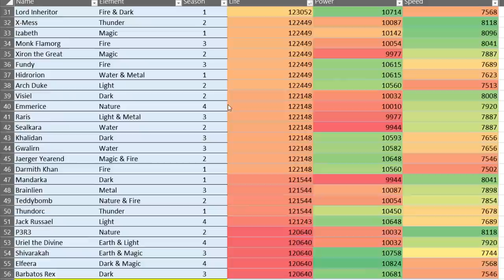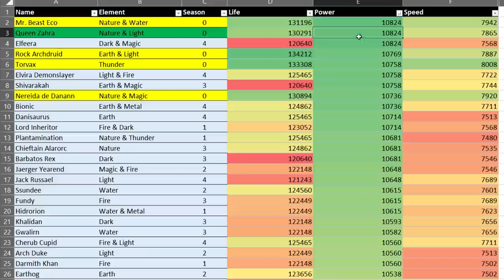Monster Legends QUEEN ZAHRA LEVEL 150 | SHOCKINGLY A GREAT BLOSSOM MYTHIC - GOLDEN LEGENDS PASS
Queen Zahra Monster Legends Level 150!Neredia de Danann Monster Legends Level 150! Mr Beast Eco Monster Legends Level 150! Antlerian Monster Legends Level 150! Torvax Monster Legends Level 150! Rock Archdruid Level 150! Silex Monster Legends Level 150! Monster Legends Blossom Era!

*Social Point gave me early access to the monster so that I could showcase it. They gave me the cells to rank up to 150, the gems to speed up everything, and food to feed it. I am allowed to use the monster in PvP, ONLY IF I lose the battles as it would be unfair to win with monsters given to be by social point. The monster will be SOLD once I have finished making videos with the monster.*

Pssssst... would you like to become a member? Get a Badge next to YOUR NAME! Show off with your custom emotes!
YOUTUBE MEMBERS - Thanks for supporting the channel!
David
Rommy Hernandez
Freddie Paulson
MonsterLegendslore
DavidWunder
Liran Tam
Liam Conklin
Clockhawk
Umolemu
5k gaming ML